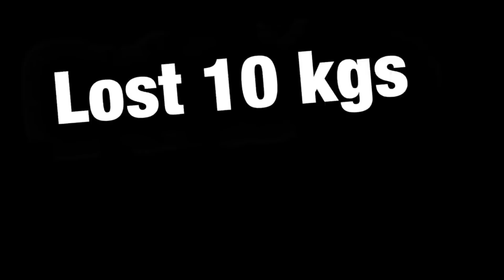Client Reviews (Nutrition week 2018) Part 2 - Dietitian Shreya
Dietitian Shreya and the whole team wishes you a Very HAPPY NUTRITION WEEK!

Dt. Shreya is a healthcare professional licensed to assess, diagnose & treat nutritional as well as medical conditions.
Academic Qualifications & Achievements
 Dt. Shreya completed her Bachelor’s degree with an accredited nutritional curriculum from Home Science College, PU in the year 2005. Following this, she pursued her post-graduation in Food & Nutrition (Home Science College, 2007). During the same period, she also completed her diploma in Physiotherapy & Nutrition (Bhoj Open University) in 2006. She completed her internship at an approved healthcare facility (PGIMER, Chd).
Professional Achievements
 Shreya has worked in various professional healthcare organizations such as Prime Heart & Vascular Institute (2009), UT Chd admin’s Sarv Shiksha Abhiyan Mid Day Meal (2007), Sangeeta Nursing Home (2008), Fortis Hospital as Clinical Nutritionist (2010), Satyam Hospital & Trauma Center (2006), Energy Healer (2008.
Career Achievements
 Dt. Shreya is a nationally acclaimed dietitian and is now the Director Dietitian Shreya’s Group including:
 • 20 Clinics across India – These are present in metros including NCR- Delhi region, Gurugram, Mumbai. Also in Lucknow, Jalandhar, Patiala, Kharar, Karnal, Ambala and many more cities.
• DSA | Dietitian Shreya’s Academy: Dietitian Shreya’s Academy runs under her guidance to offer the best courses(3 months, 6 months) and internship of various durations to anyone desirous of getting an exclusive knowledge of Gastronomy and Clinic Management. These Gastronomy courses are highly versatile and everyone, right from stay-at-home family managers to medical practitioners required to guide their patients better on lifestyle can benefit from them.
• Heal Ayurveda Therapy: Dt. Shreya runs the Heal Ayurveda Clinic in Phase-9 Mohali providing 9 Panchakarma techniques- Nasya, Sneha Abhyangam, Potli karma, Potli Svedana, Shirodhara, Udhwarthanam, Greeva Vasti, Kati Vasti and Janu Vasti. You can get complete body rejuvenation and holistic health.
• Trim-N-Tight (Slimming Beauty & More) Clinic: These natural therapies are done using IR, RF or UV radiations to give immense and immediate benefits to those desirous of healthy weight loss and maintenance.
 • Online Dietitian Services: Dt Shreya is also a reputable Online Dietitian serving worldwide clients
 • Mobile Dietitian Programme: Alongside this, she has a great team of expert dietitians providing Mobile Dietitian services at patient’s doorstep help people who find it hard to visit the clinic due to impaired health or otherwise.
• NGO- Aaharika: Dt Shreya also takes care of her compassionate instincts. Shreya alongside her team runs and guides an NGO – Aaharika for taking care of anyone with special dietary requirements.
 She’s also been a JUDGE at Khadi Miss INDIA beauty pageant.
OR WATCH DIETITIAN SHREYA YOUTUBE CHANNEL..
 DIETITIAN SHREYA EXPERTISE IN DIABETES AND WEIGHT MANAGEMENT AND HORMONAL IMBALANCE.
 •Post graduate diploma in Physiotherapy and nutrition.
•Post graduate diploma in nutrition and Dietetics.
EX- FORTIS (Clinical Nutritionist)
EX- Dietitian Mid Day Meal (U.T. Education Deptt.)
Best Dietitian in North Medico
Czar of North India Title Holder
Award Holder GLOBAL WOMEN LEADERSHIP
JUDGE at Khadi Miss INDIA beauty pageant
The Lifestyle Journalist Women Achievers Awards 2019
Tedx speaker